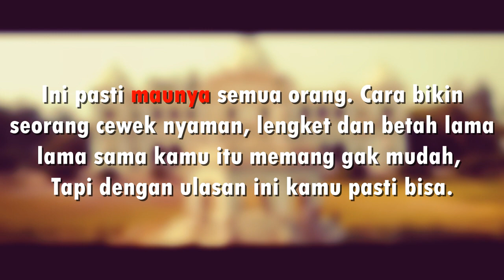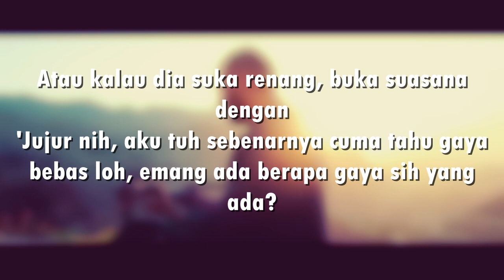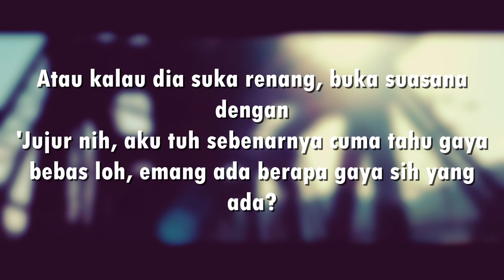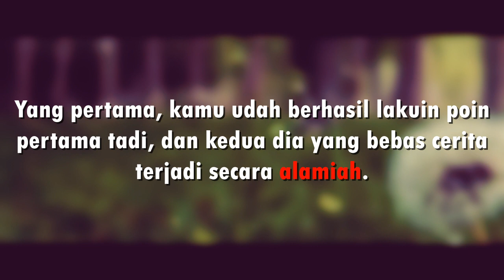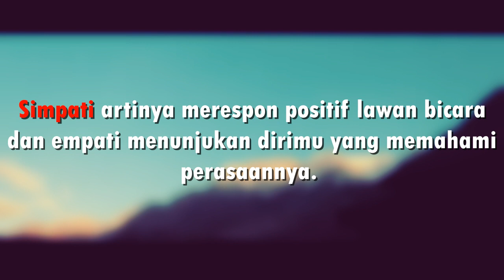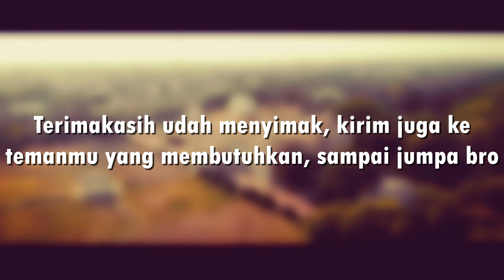Cara Bikin Cewek Nyaman, Lengket, Punya Chemistry Sama Kamu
Ini pasti maunya semua orang. Cara bikin seorang cewek nyaman, lengket dan betah lama lama sama kamu itu memang gak mudah, Tapi dengan ulasan ini kamu pasti bisa.